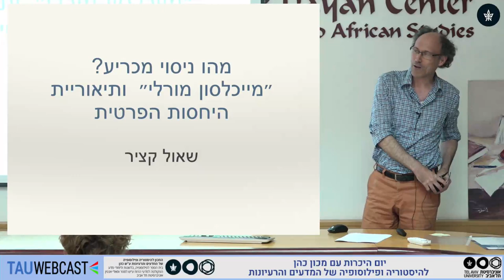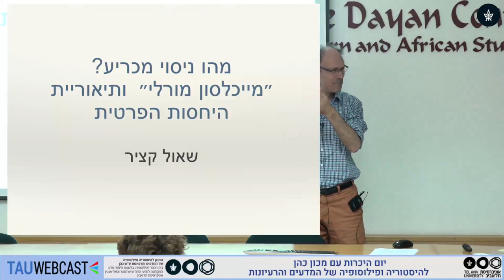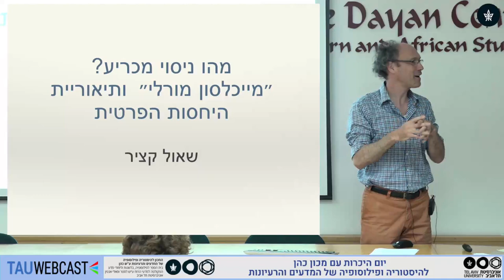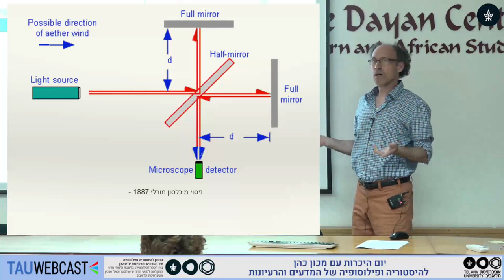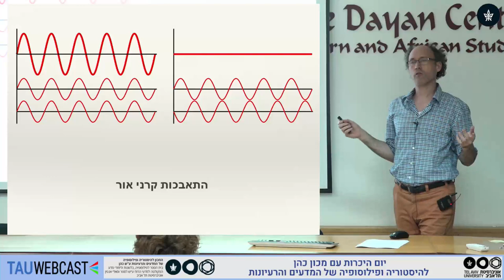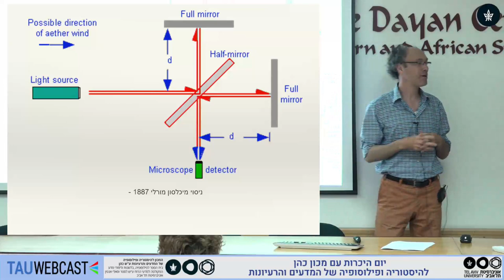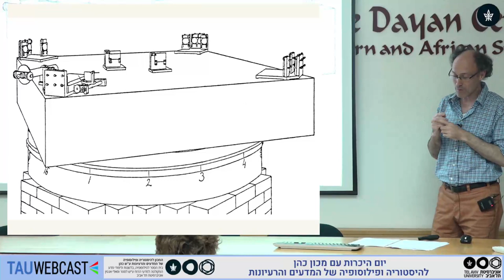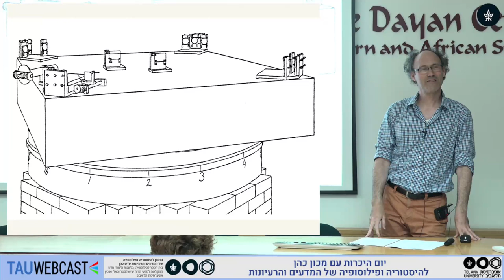מהו ניסוי מכריע? "מייכלסון מורלי" ותיאוריית היחסות הפרטית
פרופ' שאול קציר

יום היכרות עם מכון כהן להיסטוריה ופילוסופיה של המדעים והרעיונות
המכון להיסטוריה ופילוסופיה של המדעים והרעיונות ע"ש כהן
בית הספר לפילוסופיה, בלשנות ולימודי מדע
הפקולטה למדעי הרוח ע״ש לסטר וסאלי אנטין
אוניברסיטת תל אביב
14.5.19